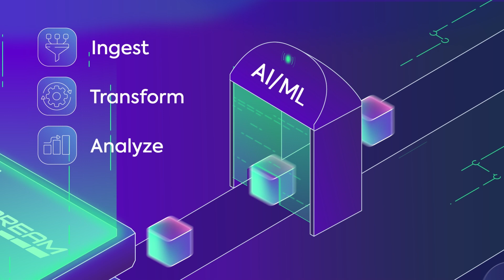Revolutionizing Data Processing with SQream: Analyze more, analyze fast, spend less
Discover how SQream is transforming the landscape of data analytics. Check out SQream's innovative approach to handling massive datasets with unprecedented speed and efficiency, using the power of GPU acceleration. Learn how SQream enables organizations to execute complex queries across billions of records faster than ever before, drastically reducing processing times and costs while enhancing data-driven decision making. Whether your infrastructure is cloud-based or on-premise, SQream seamlessly integrates to unlock your data’s full potential. Dive into the future of data analytics with SQream—where more insights cost less and come faster. Perfect for CDOs, CTOs, and anyone involved in big data and analytics, AI and ML.